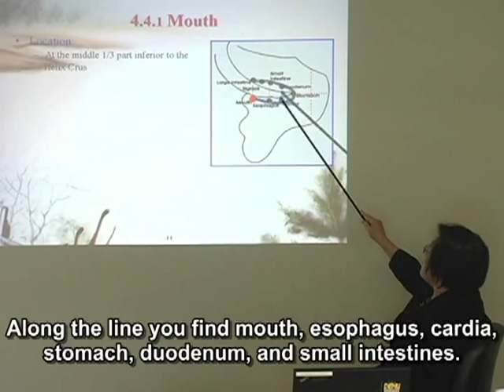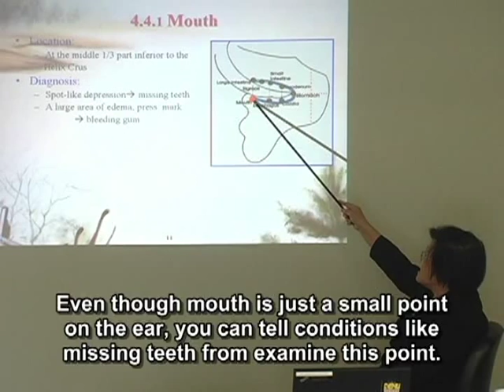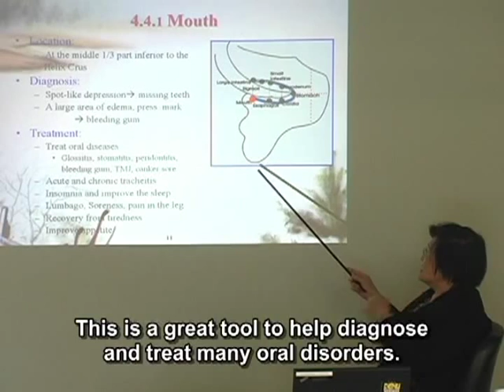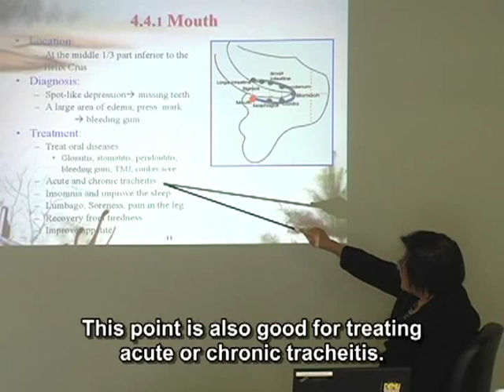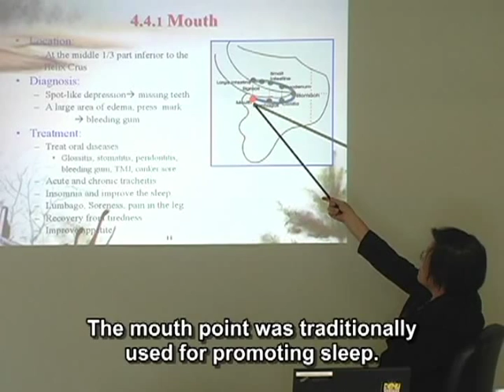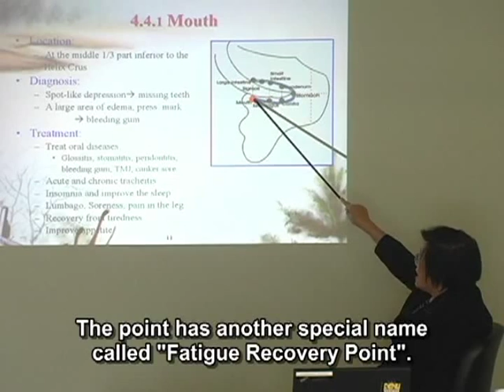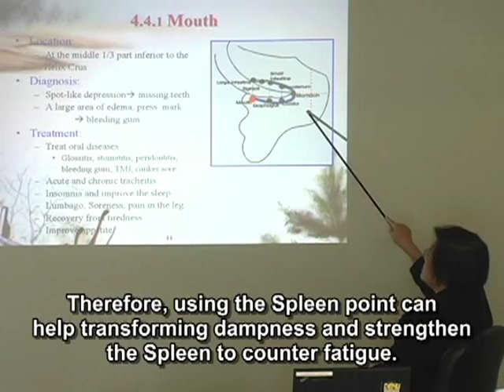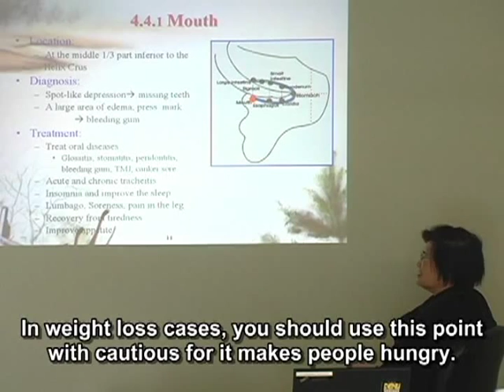Auricular Medicine: Mouth Point -- Online Acupuncture PDA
Preview of "Auricular Medicine Class IV: Functions of Auricular Points (Part II)" - 8 CEUs/PDAs/CPDs. to purchase this course. For more classes by Dr. Li-Chun Huang,

Obtain your acupuncture CEUs easily with live webinars and distance learning on-demand courses. eLotus brings continuing education into the future with convenient online classes on acupuncture, herbal medicine, and more. for more free classes.